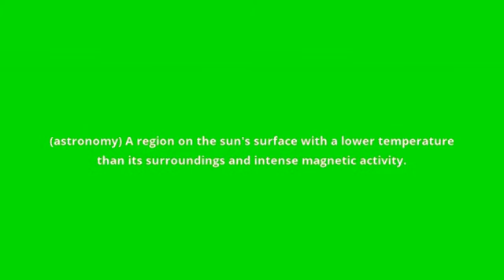what is the meaning of sunspot